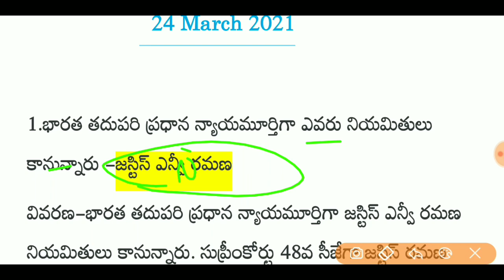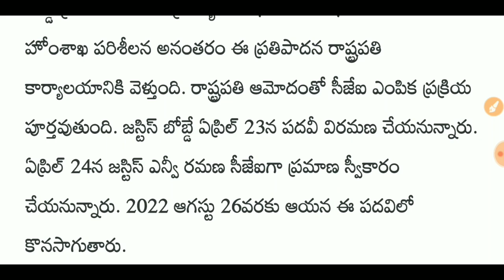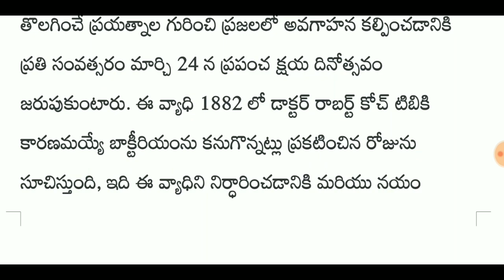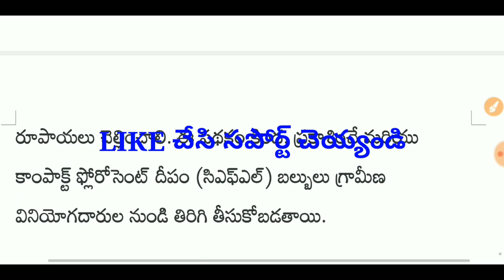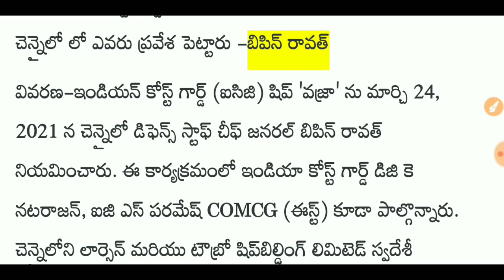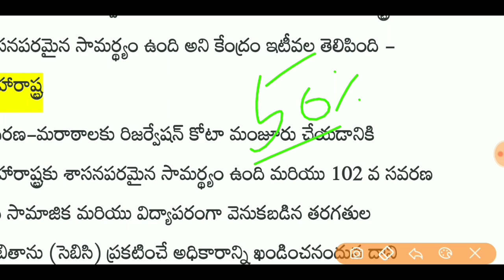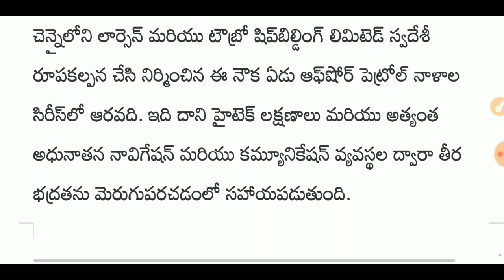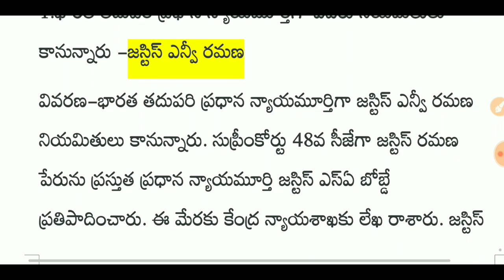Daily current affairs in telugu || 24 March 2021 current affairs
March current affair